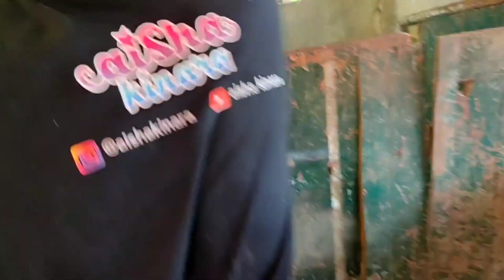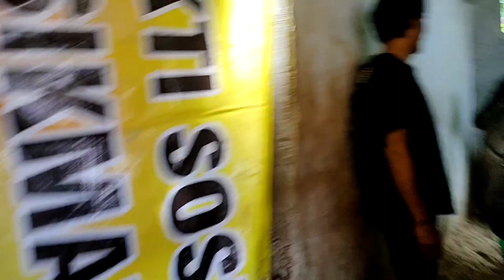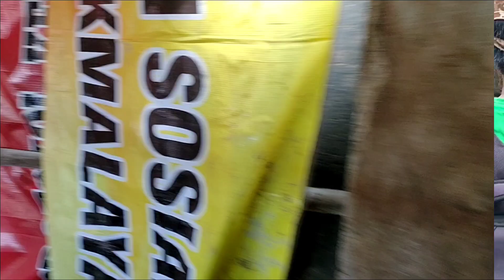GREBEK KANDANG KUDA DI TENGAH KOTA TASIKMALAYA JAWA BARAT | ISTAL KANG BAROK | STABLE BHAYANGKARA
ASSALAMUALAIKUM!!! Teman teman Big Dudi grebek kandang kuda di tengah kota Tasikmalaya Jawa barat.. seperti biasa big Dudi meminta ilmu cara pemeliharaan dan perawatannya ke si pemelihara  Alhamdulillah dapat banyak ilmu tentunya buat berbagi lagi sama kalian teman teman setia Big Dudi.
Big Dudi hampir ke gigit tangannya saat ngusap ngusap kepala kuda tinggi besar turunan kuda Australia untungnya gak kena kalau kena di jamin sakit banget..
kandang kuda di tengah kota bisa juga di lakukan siapapun asal tahu ilmunya jadi gak akan ganggu tetangga dari bau kotorannya.
dikandang kuda istal kang barok atau stable bhayangkara terdapat 6 ekor kuda yaitu kuda bernama Mega kuda betina mantan kuda balap yang sudah di istirahatkan Karna sudah melahirkan terus kuda bernama den boy kuda yang masi aktip pacuan terus kuda bernama Buser yang masih aktip pacuan atau balap dan 2 kuda yang di pakai untuk delman atau andong dan terakhir kuda yang masih umur 4 bulan anakan dari si mega.